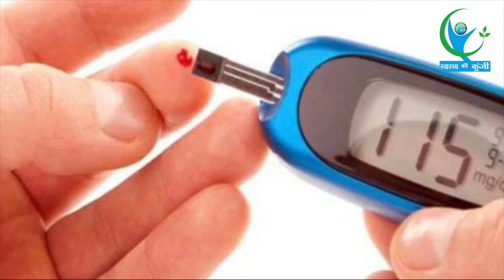घर की सुंदरता बढ़ाने के साथ-साथ सेहत के लिए भी लाभकारी होते है यह पेड़...| Healthy for Health trees